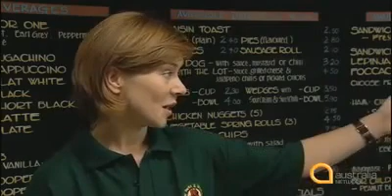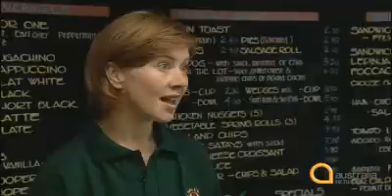16Living English What would you like